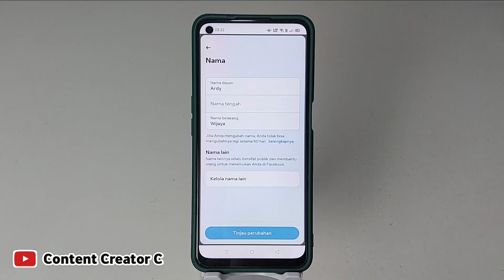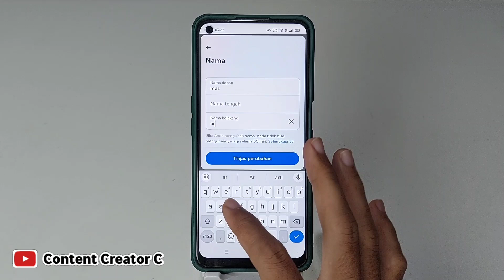Cara mengganti Nama facebook 2024 | Ganti nama facebook